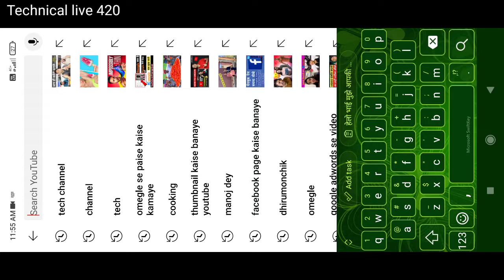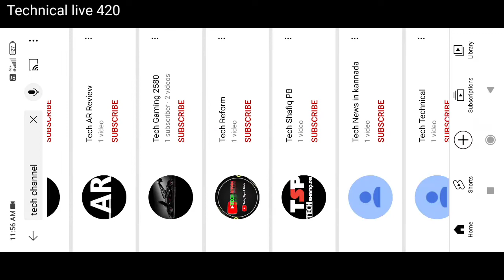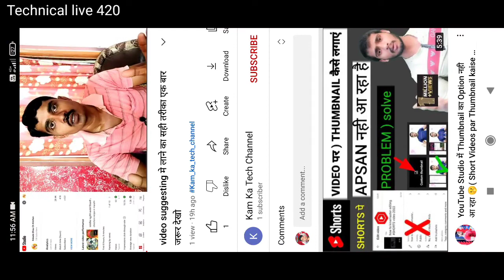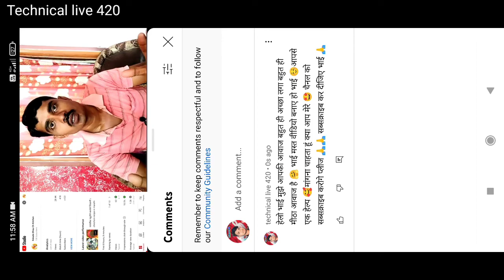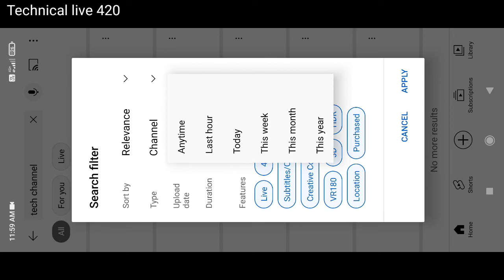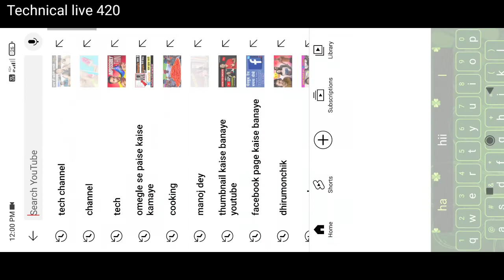2 Minute Kam Kar Ke 2k Subscriber Badhao 😇 | क्या मस्त ट्रिक है | New Working Trick 😘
☄️ Hello, Friends, | am Ramchand Kashyap Owner Of  ''Google Mahatma" YouTube Channel Today | Will Explain about 2 minute kam kar ke 2k 🤩subscriber badhao 😇 | क्या मस्त ट्रिक है | New working trick 🤫 @manoj dey

Your Queries ;-

Google Mahatma
Googlemahatma